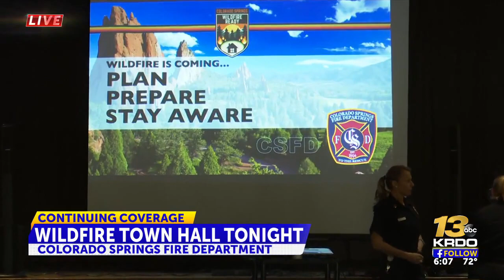Colorado Springs Fire Department hosts third ‘Living With Wildfire” town hall meeting ...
The message is don't become complacent to wildfire risk just because we've had a lot of rain lately. | Read the full story